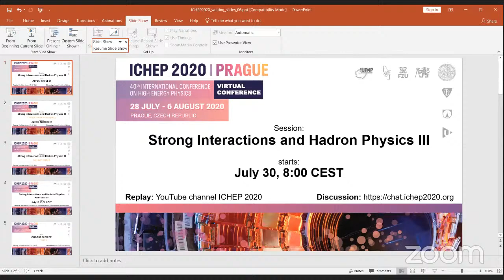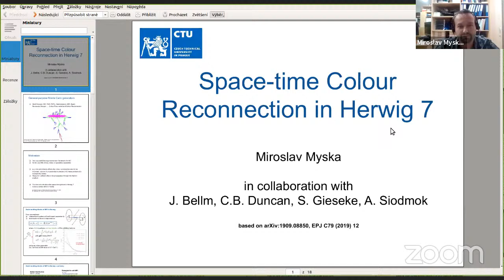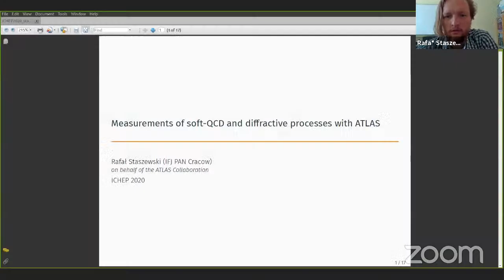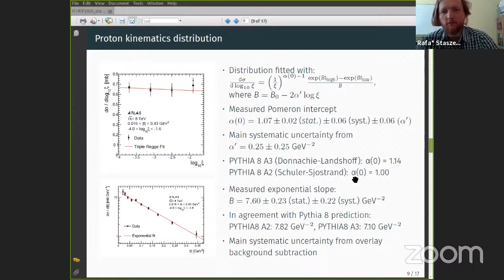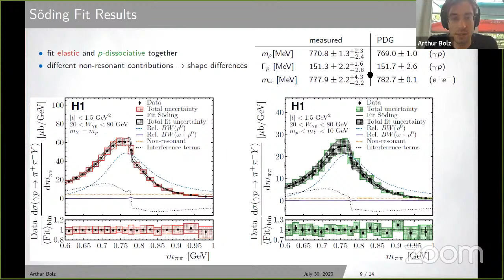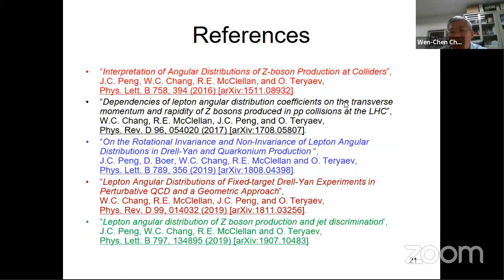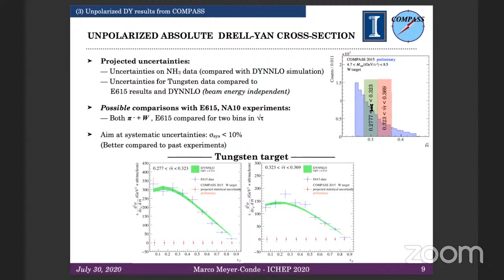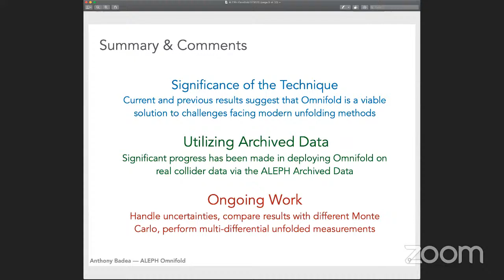Strong Interactions and Hadron Physics - Thursday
ICHEP 2020 Parallel session - Strong Interactions and Hadron Physics, Thursday, July 30, 2020
00:03:16 Krzysztof Kutak: "Going off-shell: matrix element, parton densities and shower"
00:18:16 Frank Siegert: "Measurements of prompt photon production with the ATLAS detector"
00:32:30 Gerrit Van Onsem: "Monte Carlo Modelling and Tuning in CMS"
00:47:56 Miroslav Myska: "Space-time Colour Reconnection in Herwig 7"
01:02:28 Leticia Cunqueiro Mendez: "First direct measurement of the dead-cone effect at colliders with iterative declustering techniques in pp collisions at 13 TeV with ALICE"
01:17:22 Matthias Schott: "QCD Instantons at the LHC"
01:43:17 Po-Ju Lin: "DVCS and exclusive meson production measurements at the COMPASS experiment"
01:59:33 Antoni Szczurek: "Inclusive production of f2(1270) tensor mesons at the LHC via gluon-gluon fusion in the kt-factorization approach"
02:15:54 Rafał Staszewski: "Measurements of soft-QCD and diffractive processes with ATLAS"
02:29:54 Rafal Sikora: "Central exclusive production of charged particle pairs in proton-proton collisions at sqrt(s)=200 GeV with the STAR detector at RHIC"
02:46:48 Anna Cisek: "Exclusive and semiexclusive production of vector mesons in proton-proton collisions with electromagnetic dissociation of protons"
03:00:52 Arthur Bolz: "Measurement of rho(770) photoproduction at HERA"
03:18:34 Otto Nachtmann: "Central exclusive diffractive production of axial-vector f1(1285) and f1(1420) mesons in proton-proton collisions at the LHC"
03:43:12 Wen-Chen Chang: "QCD effects in lepton angular distributions of Drell-Yan/Z production and jet discrimination"
04:03:55 Ilya Gorbunov: "Drell-Yan Measurements with the CMS experiment"
04:17:34 Qun Wang: "Drell-Yan production at NLO in the Parton Branching method at low and high DY masses and low and high $sqrt{s}$"
04:32:37 Marco Meyer-Conde: "Drell-Yan measurements at the COMPASS experiment"
04:47:10 Jennifer Kathryn Roloff: "Measurement of jet substructure and jet fragmentation using the ATLAS detector"
05:03:10 Deniz Sunar Cerci: "Jet substructure and boosted jet measurements at CMS"
05:20:07 Anthony Badea: "Multi-Differential and Unbinned Measurements of Hadronic Event Shapes in e+e- Collisions at sqrt(s)=91 GeV from ALEPH Open Data"